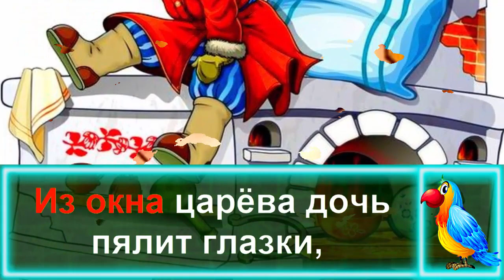Про Емелю! Детская Песенка Про Емелю. КАРАОКЕ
Друзья! Сегодня СинеКрыл предлагает вашему вниманию новое караоке Про Емелю. Это детская песенка про Царевну
Несмеяну,  которую сумел рассмешить Емеля. Емеля приехал на своей печи к царю Гороху, и Царевна Несмеяна ему очень обрадовалась. Давайте петь караоке про Царевну Несмеяну вместе.

СинеКрыл выпускает для детей лучшие детские песни и детские караоке. В каждом выпуске СинеКрыл предлагает детям спеть вместе, ведь каждая песня из мультика это неповторимая история. На канале Караоке для детей от СинеКрыла Вас ждут добрые песни для детей, а также песенки для малышей. Песенки для детей из мультиков познакомят вас с новыми друзьями и героями. Пойте песни для малышей и детские песенки с СинеКрылом!